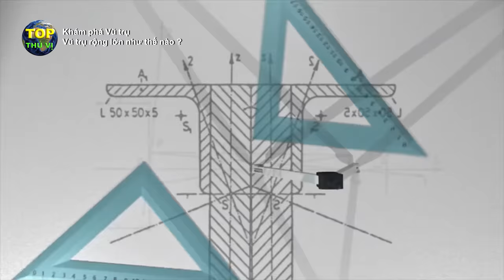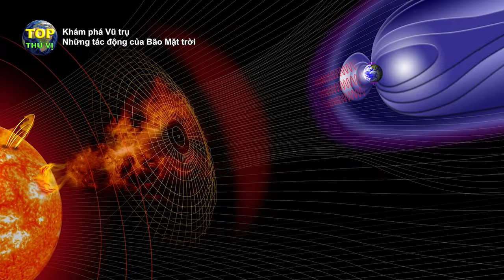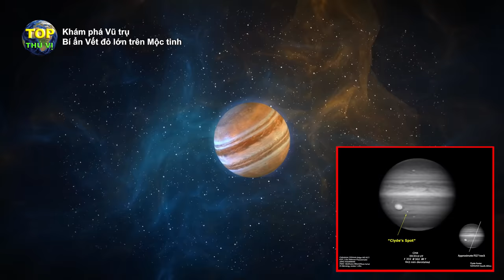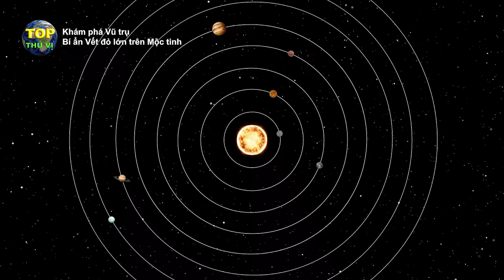Vũ trụ rộng lớn như thế nào? Phải chăng là 93 tỷ năm ánh sáng ? [Replay] | Top thú vị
Vũ trụ rộng lớn như thế nào? Phải chăng là 93 tỷ năm ánh sáng ? [Replay] | Top thú vị - Khoa học & khám phá |